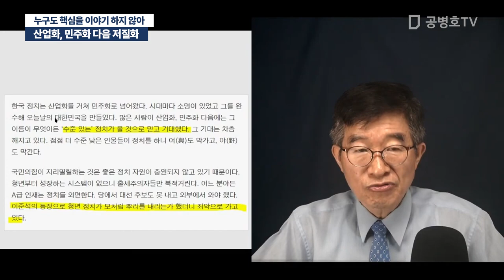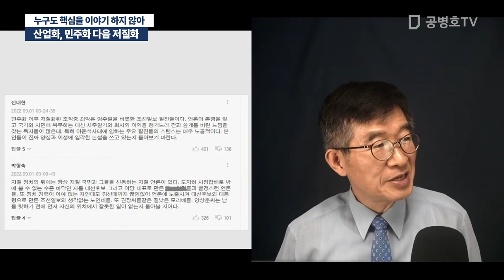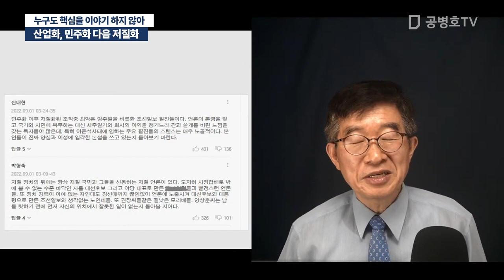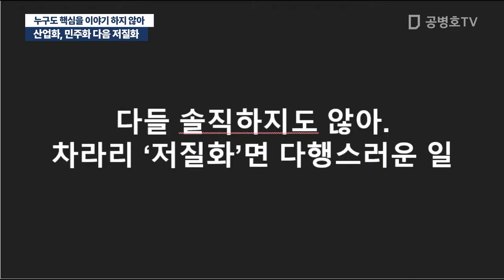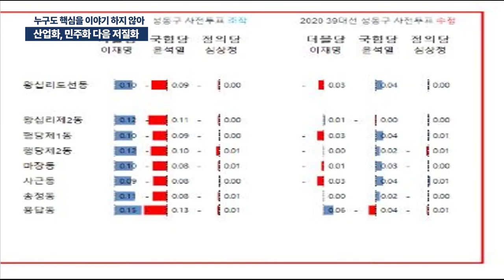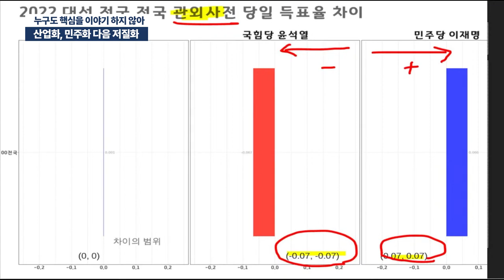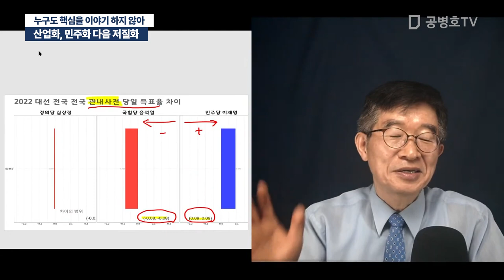산업화, 민주화 다음 저질화 / 누구도 핵심을 이야기 하지 않아 [공병호TV]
Bitcoin : 3MTW849AkP2ftLeSK2teZHMmzLu7Z83s9U